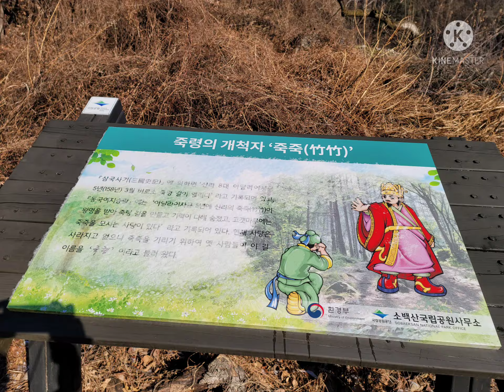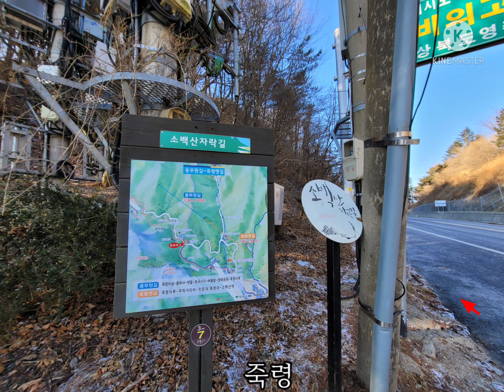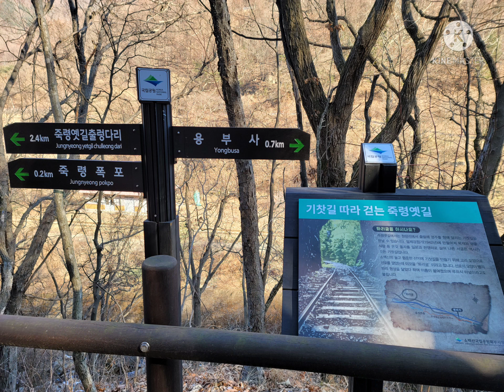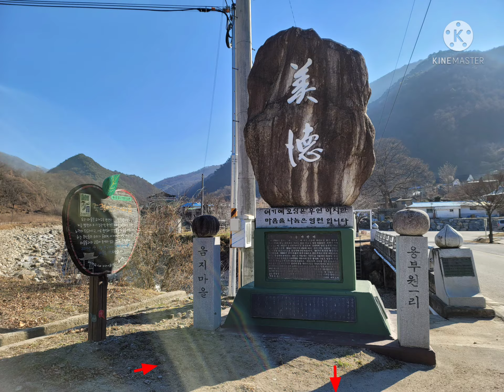소백산자락길8구간 (희방사역~당동리)